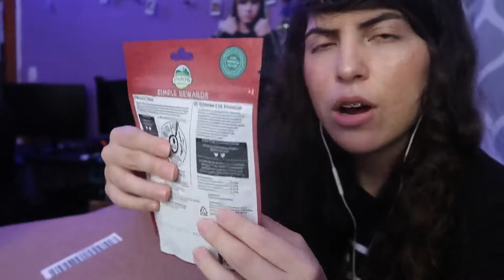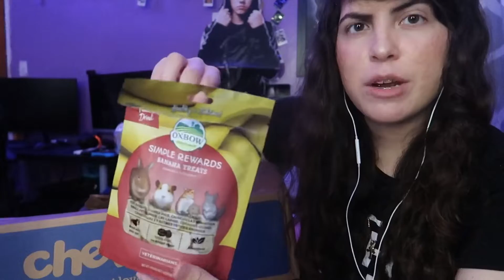[ASMR] Chewy Pet Order Haul 🐰🐾 - Unboxing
ASMR My Chewy Pet Haul! Today I unbox and open some Chewy products I ordered for my bunny! Lots of tingles inside 🐰